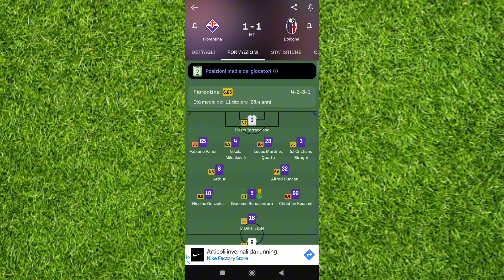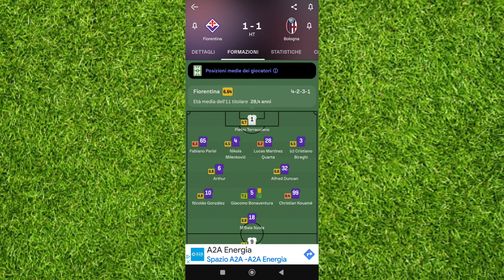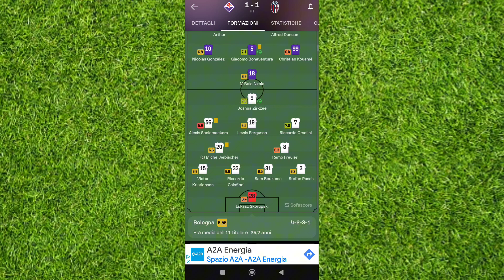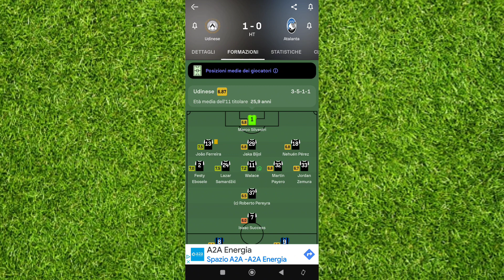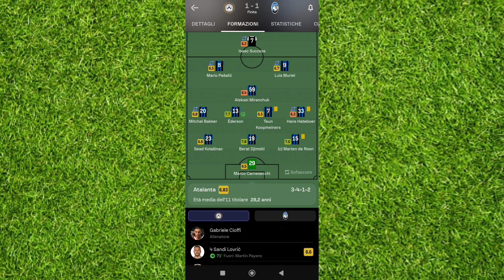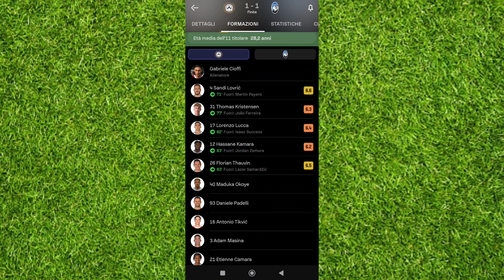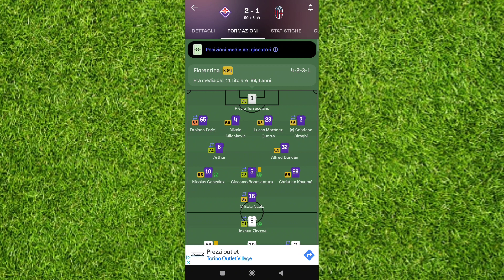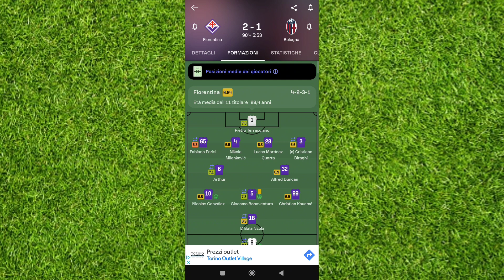UDINESE 1-ATALANTA 1:BRUTTA ATALANTA E PUNTO INUTILE +FIORENTINA 2-BOLOGNA 1:NICO GONZALEZ MOSTRO